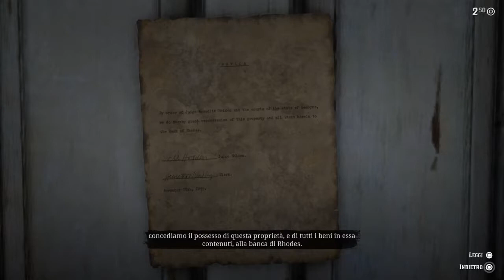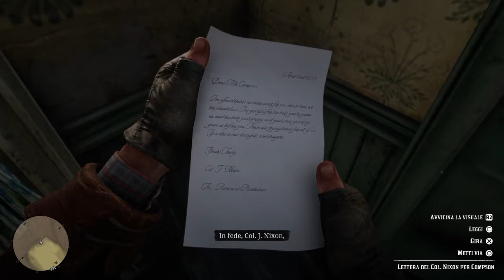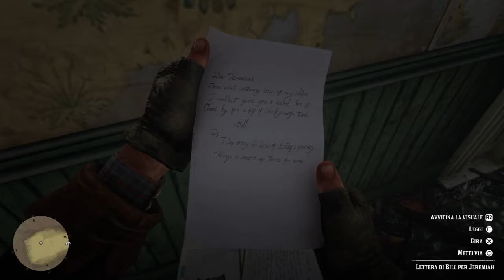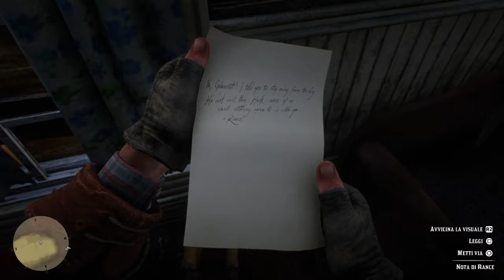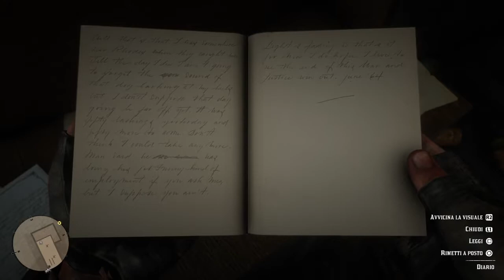Red Dead Redemption 2 - Episodio 22.5: "Le iniquità della storia" (Speciale / Italiano)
Episodio speciale!
Nella cittadina di Rhodes,il nostro buon Arthur si imbatte in un senzatetto del tutto singolare,che gli chiede di recarsi nella sua vecchia tenuta per recuperargli tre oggetti: Si tratta del suo vecchio orologio,la pistola e il suo registro.
Nulla potrà preparare il nostro eroe a ciò che scoprirà laggiù...